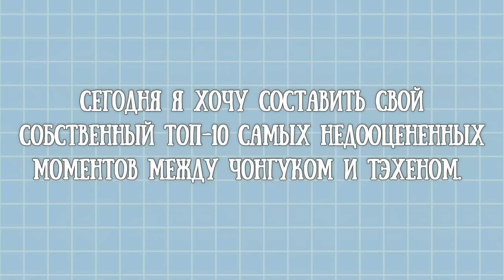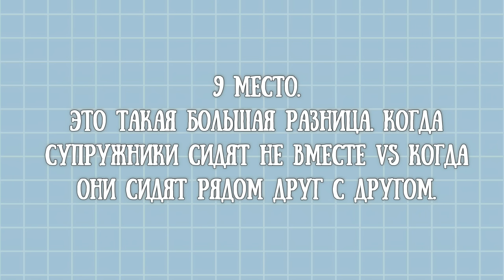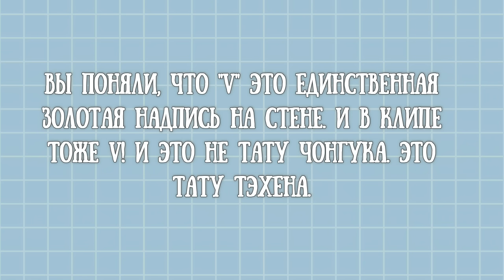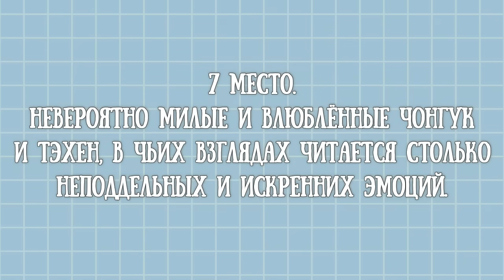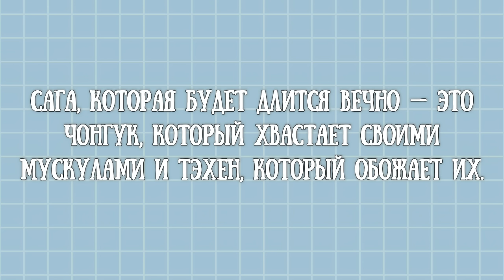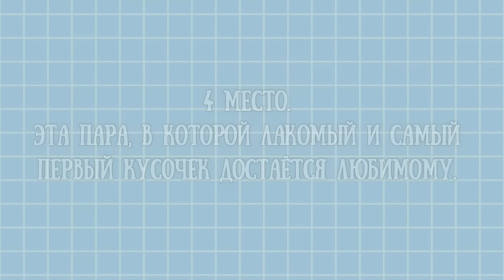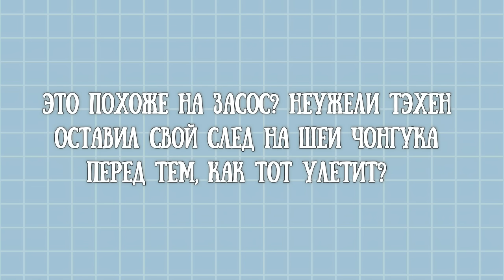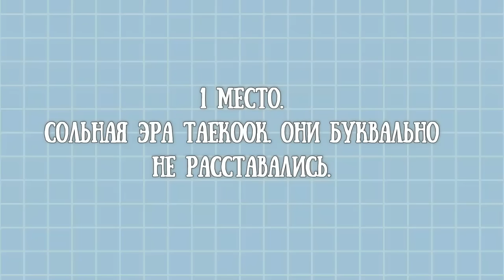TAEKOOK / TOP 10 Underrated moments, between Jungkook and Taehyung / Part 107 (VKOOK BTS)